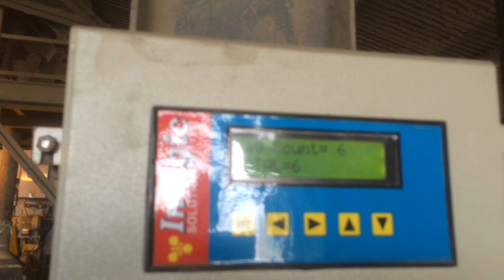Cement Bag Counter Video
Cement Bag Counter System With Many Extra Facility With Accurate Bag Counter, will provide Bag Counter LED Display, RFID Auto Start Loading, Vehicle Queue Management and Many more facility.